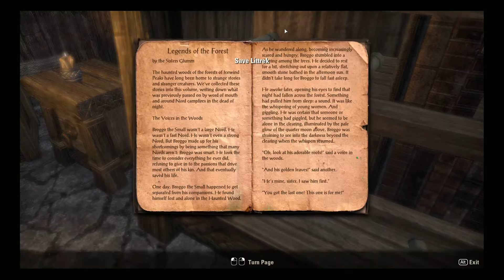The Elder Scrolls Online Beta Gameplay Part 4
Read The Info Down Below

Facebook Fan Page: Facebook.com/CyberneticTV
Stream Everyday: Twitch.tv/CyberneticTV